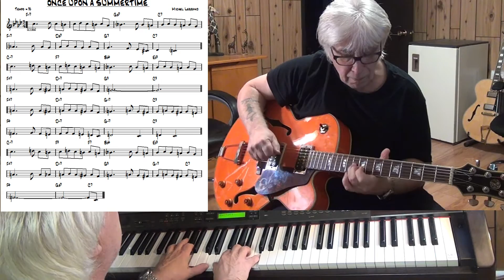Once Upon A Summertime - Jazz guitar & piano cover ( Michel Legrand )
written Michel Legrand - improvisation guitar Wiched & piano Yamaha CLP 270